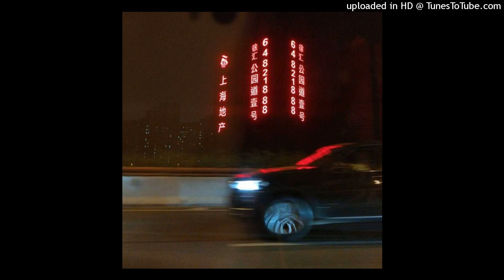[FREE] Playboi Carti x Pierre Bourne x Lucki Type Beat "codeine dreams"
BPM: 148

• You must credit with (prod. koshi) in the title
• You must purchase a lease for uploading your track on streaming platforms like Spotify, Apple Music etc.